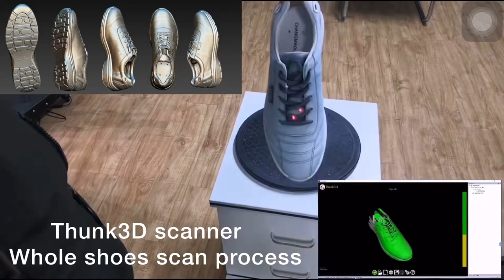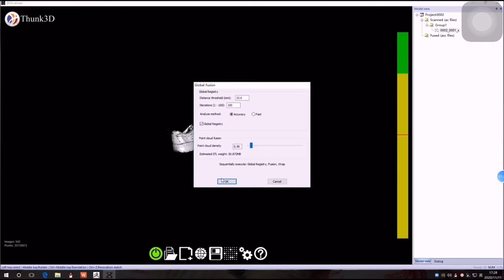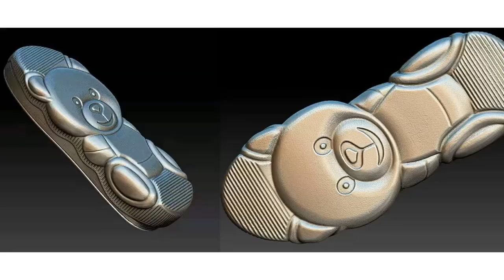How to scan shoes with Thunk3D Fisher S?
0.04mm accuracy, 5-100cm scan volume. Thunk3D,  professional manufacture since 2008.